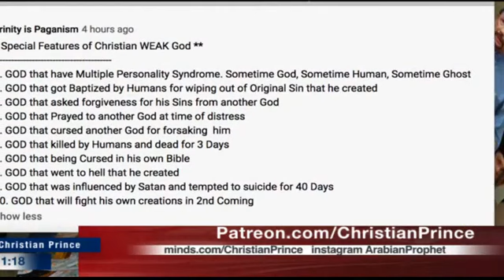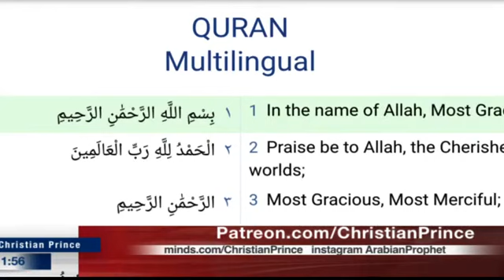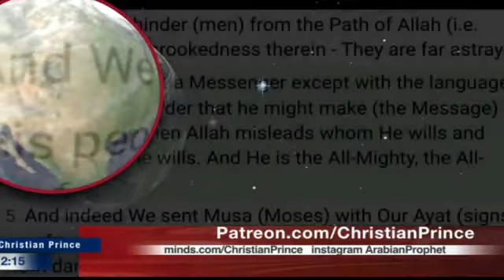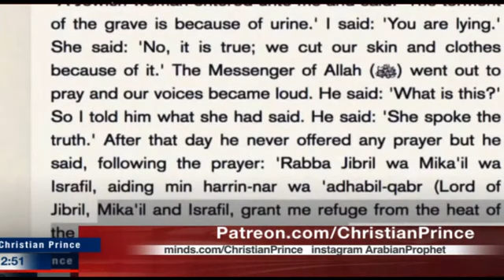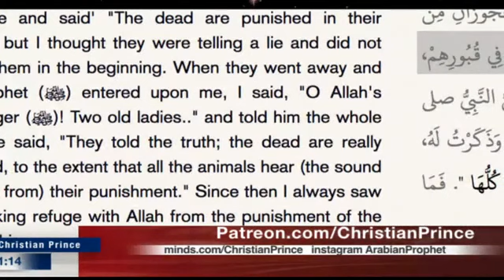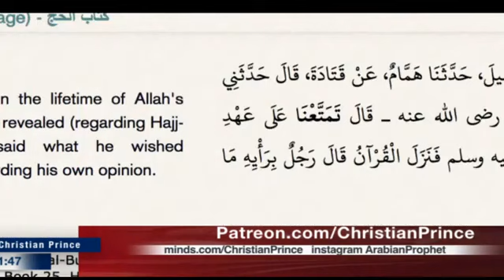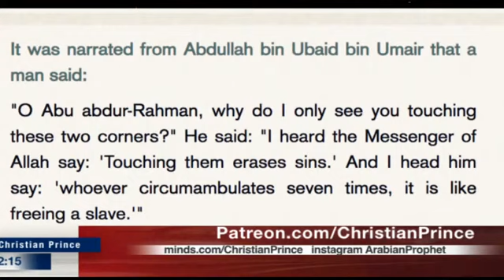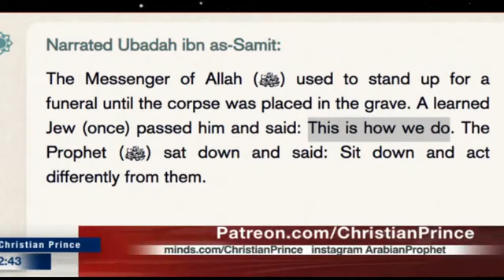The Book of Flying Carpet preserved by Allah, but where is the carpet? (Christian Prince)